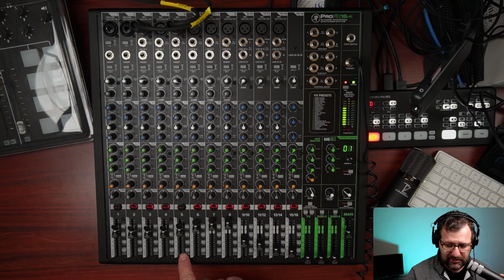HOW TO SET GAIN ON AN ANALOG MIXER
In this video, I will show you how to set gain on an analog mixer. I am using the Mackie Pro FX16 v3 for this example.

MACKIE MIXER IN VIDEO

00:00 Introduction
00:10 The analog mixer used in this video
00:21 How analog mixer is connected to computer
01:00 Shotgun micropohone used
01:37 Audio signal chain
02:06 Example of a church sound system audio chain
02:53 The importance of gain staging/ setting gain
03:20 Pre-amp
04:26 Low Cut/ High Pass Filter
04:55  Gain
08:30 Example of clippping/ distortion
10:06 48V p hantom power
10:44 Setting gain on a dynamic microphone
14:26 Setting gain on a condensor microphone
16:45 Please like, comment, and subscribe!